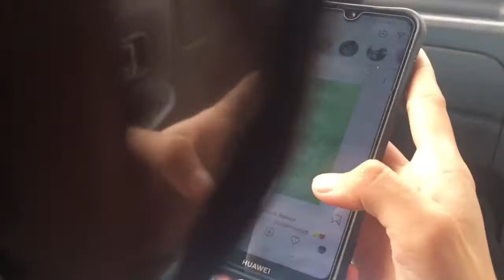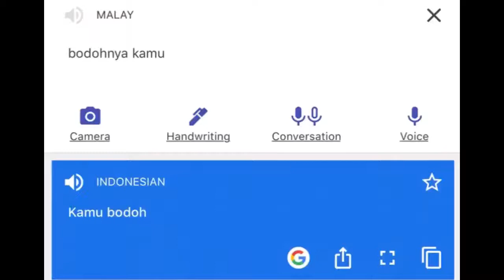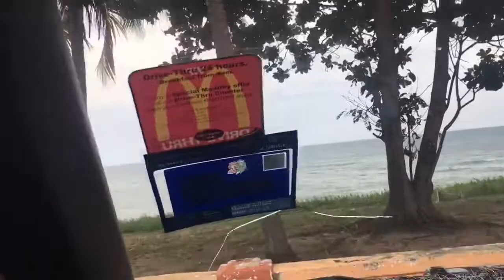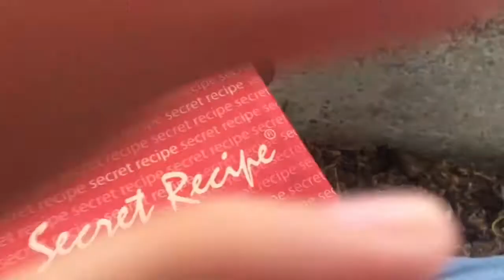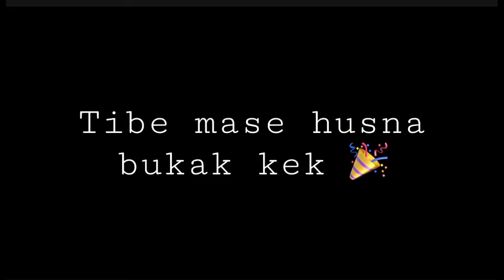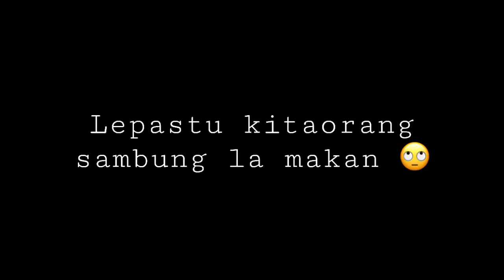Vlog : Amik angin Pantai Teluk Lipat || sambut birthday Husna 🎉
🎉 Birthday husna 26/6/2020
📍pantai sura , dungun

Sorry lmbt upload byk krje skit !!